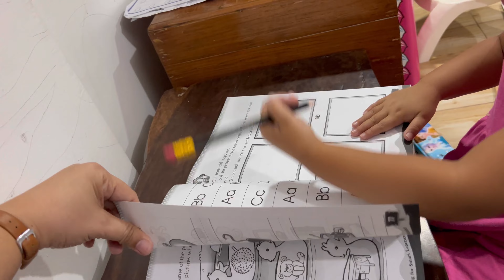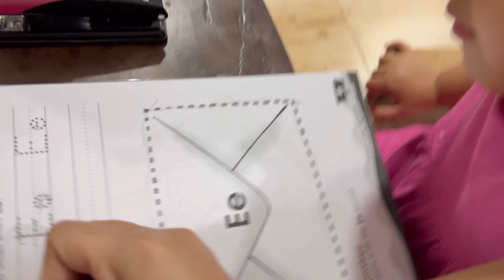VLOG # 104 - Random Videos from Nov 20 - 30, 2023